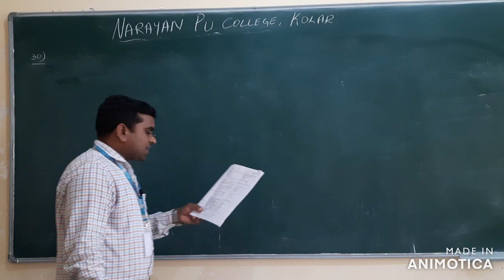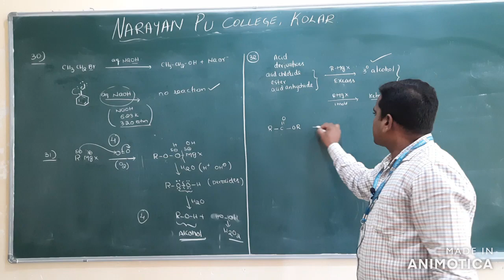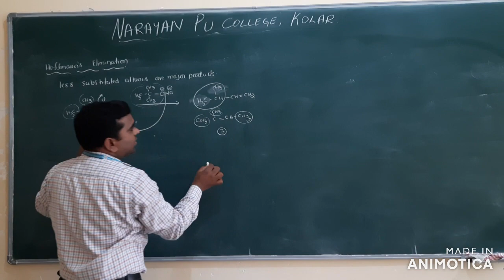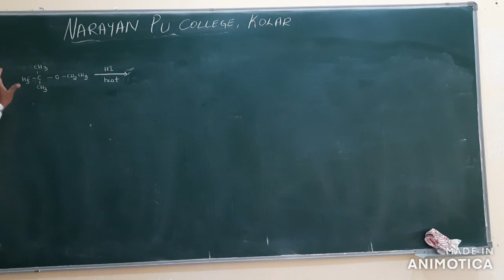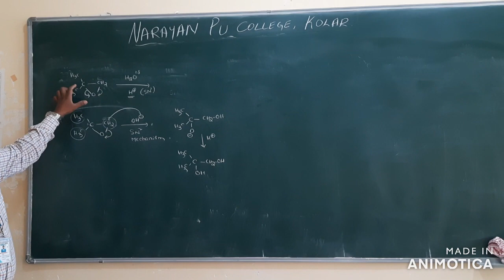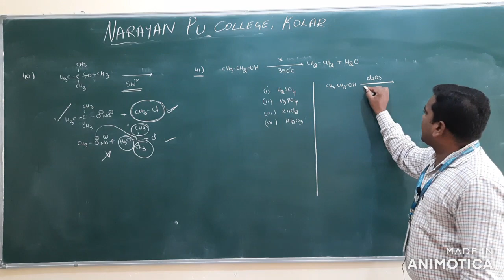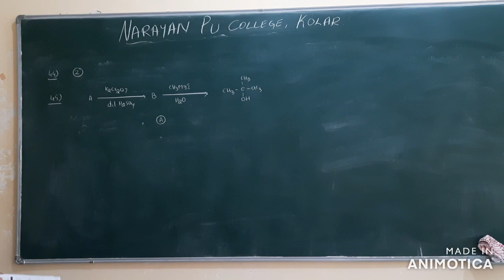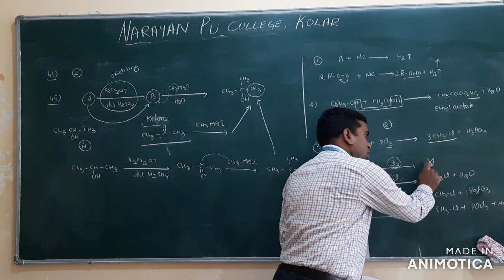ALCOHOLS, PHENOLS & ETHERS PART 10 COMPITATIVE